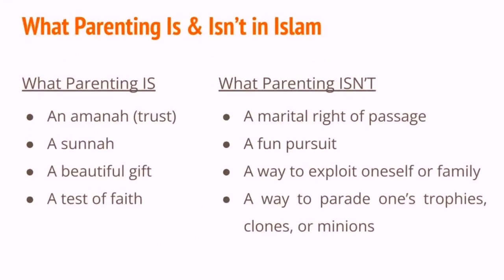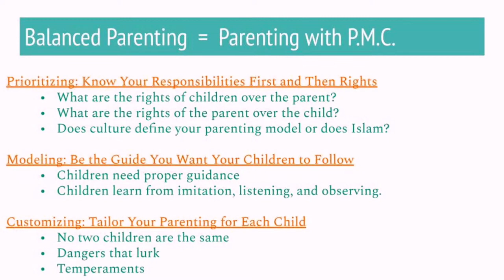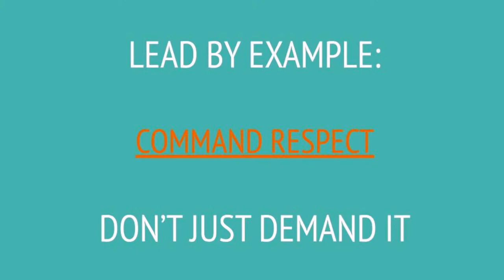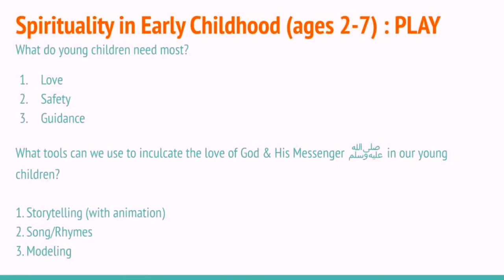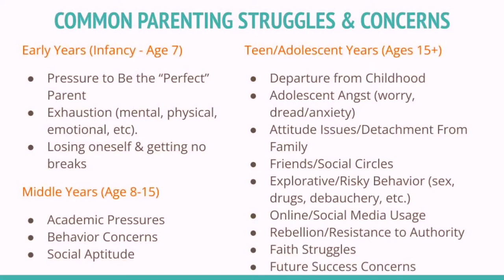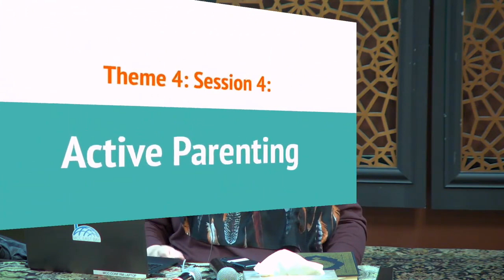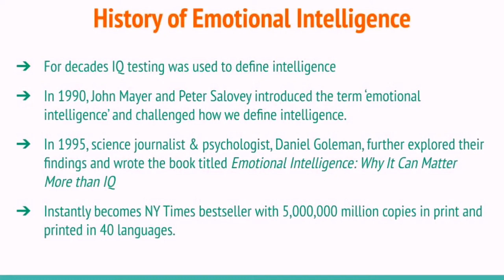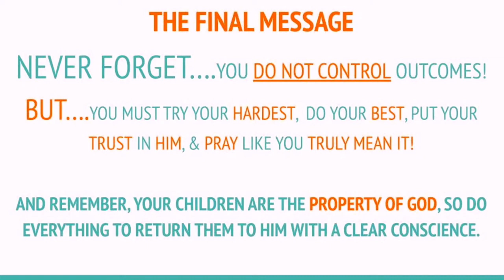Qur'anic Parenting: Lessons & Stories in the Qur’an | Ustadha Hosai Mojaddidi (Part 3)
Ustadha Hosai Mojaddidi gives spiritual insights about parenting from the lessons and stories in the Qur’an.

This workshop took place at Muslim Community Center - East Bay (MCC East Bay) in Pleasanton, California on April 17, 2022.

Expert instructor Hosai Mojaddidi walks us through different parenting stories from the Quran and focuses on several Prophets and the lessons we can learn from their actions.

This three-part workshop is for anyone who:

- Hopes to become a parent, even if it is far into the future;
-  Wishes to improve their relationships with the youth, or in general;
- Is a grandparent, aunty, uncle, teacher, community leader;
- In short, anyone and everyone!

This course is for anyone in a nurturing role, anyone who wants to improve their relationships with the youth, or in general. This event is for both men and women.

Sr. Hosai’s wealth of knowledge runs deep, as an mental health advocate and relationships, and someone who has been working within the Islamic community for over 25 years, mashaa’Allah!⁠

Parenting is undeniably one of the most rewarding and simultaneously challenging experiences in this life. It is both a gift with unmeasured benefits, as well as an immense understanding and responsibility from God. Islamic parenting is centered in devotion to God and predicated entirely on Quranic and Prophetic guidance – both of which are universal and timeless. In this three-part series, we will cover some of the sunnah, and relate them to the most common and relevant parenting challenges of our time.

Lesson 1: Intentional Parenting
The importance of preparedness and education before marriage and parenthood. Understanding parenting beyond commercialization, and seeing it as an act of worship for the sake of Allah. Seeking refuge in Allah often to align one’s intentions as a parent with God-consciousness and reliance on Him.

Lesson 2: Prophetic Parenting
The importance of parents actively learning the seerah/sunnah and how to model their behavior after the Beloved. Creating a family culture devoted to every member of the family developing a strong character based on the prophetic model. Learning healthy communication skills from the prophetic model, which are designed to prevent miscommunication, hostility, and disrespect.

Lesson 3: Balanced & Active Parenting
The importance of parents understanding what Islamic parental authority is defined by. Knowing the difference between authoritative vs. authoritarian parenting, as well as negligent parenting where children are overly coddled, excessively spoiled, or have little to no oversight.

The importance of parents understanding that they must always be vigilant, steadfast, and, no matter what challenges they endure, must put their trust in Allah and practice perpetual gratitude. Understand that trials and tribulations are part and parcel of this world. Parents must be focused, proactive, and resourceful – shepherds tending to the flock – at all times.

Ustadha Hosai Mojaddidi has been serving the American Muslim community for over 25 years as a teacher, public speaker, author/writer, spiritual counselor and mental health advocate. She currently teaches self-development and spiritual development courses for adults and youth in her local community, and is actively involved with promoting social-emotional learning and mental health advocacy to students and educators via workshops/trainings.

Sister Hosai began her Islamic studies over 20 years ago at Zaytuna Institute in the Bay Area California where, for several years, she served as the lead female organizer and studied aqeeda, seerah, Hanafi fiqh, tazkiyah an-nafs, tajweed, hadith, Arabic, and other sacred subjects with several resident and visiting scholars including Shaykh Hamza Yusuf, Shaykh Muhammad al-Yaqoubi, and others.

She is actively involved with her local community and offers talks throughout the year on a range of topics including spirituality, self-development, seerah, women’s issues, family/marriage, youth issues, social media literacy/safety, and mental health advocacy. She is active on social media.